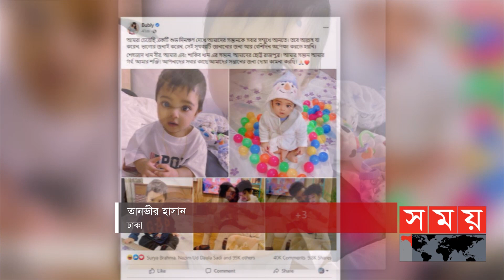রহস্যভেদ করে স্বীকারোক্তি শাকিব-বুবলির | Shakib Khan | Bubly | Shakib and Bubly Facebook Post